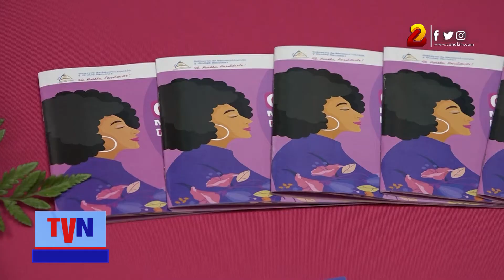Nicaragüenses cuentan con una cartilla de prevención del femicidio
Las autoridades de la Comisión Nacional de Lucha Contra el Femicidio presentaron a la ciudadanía la nueva Cartilla «mujer, derechos, leyes y mecanismos de denuncia para la prevención del femicidio.